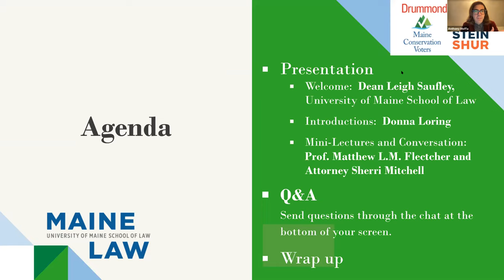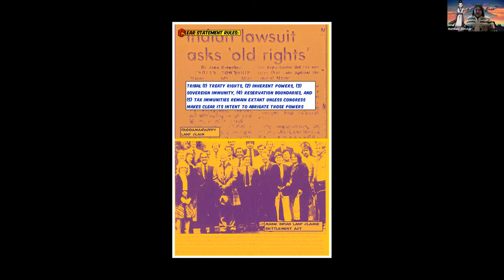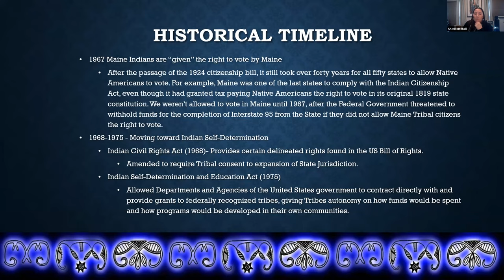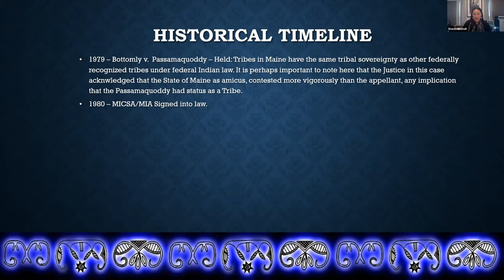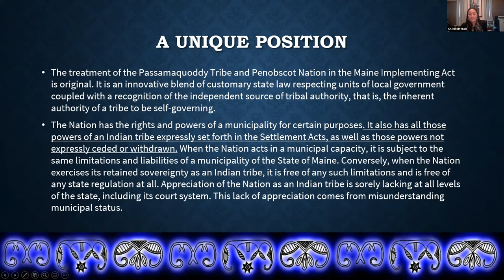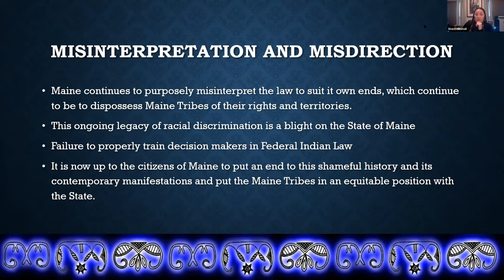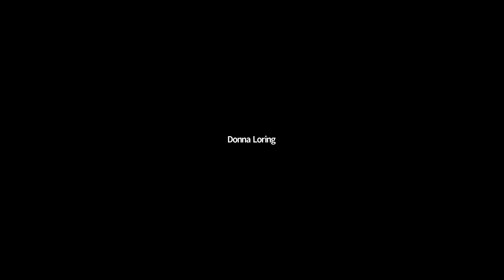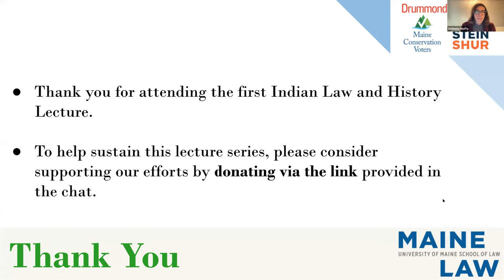First Annual Indian Law and History Lecture (2021)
The First Annual Indian Law and History Lecture, hosted by Maine Law, features Matthew L.M. Fletcher, Professor of Michigan State School of Law, and Sherri Mitchell, attorney, author, and Executive Director of the Land Peace Foundation. The lecture moderator is Donna Loring, author, broadcaster, and former Senior Advisor on Tribal Affairs to Governor Janet Mills.

The purpose of the lecture is to provide attendees with a special opportunity to learn from experts about the field of federal Indian law as it applies in Maine and across the United States.

Event Sponsors are Maine Conservation Voters, Drummond Woodsum, and Bernstein Shur.

To help sustain this lecture series, please consider supporting our efforts by donating using the link below and writing "Indian Law" as the designation.  This lecture series, hosted by the University of Maine School of Law,  provides vital programming for the benefit of the legal community in the State of Maine, the Tribes in Maine, and the broader public.